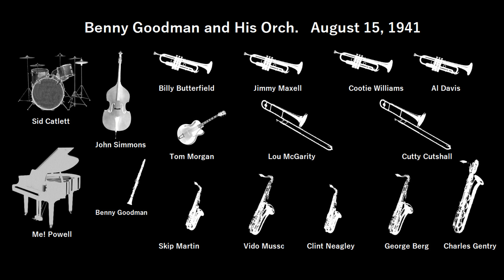Benny Goodman,Eddie Sauter - THE BIRTH OF THE BLUES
ザ・バース・オブ・ザ・ブルース
演奏：ベニー・グッドマン楽団
編曲：エディ・ソウター
1941年8月録音
コロムビア（米）36359(mx. CCO 3951)
Billy Butterfield, Jimmy Maxell, Cootie Williams, Al Davis (trumpet)
Lou McGarity, Cutty Cutshall (trmbones)
Benny Goodman (claarinet)
Skip Martin, Clint Neagley, Vido Musso, George Berg ,Charles Gentry (saxes)
Me! Powell, (piano)
Tom Morgan (guitar)
John Simmons (bass)
Sid Catlett (drums)
arrangement:Eddie Sauter
Columbia 36359 (mx. CCO 3951)